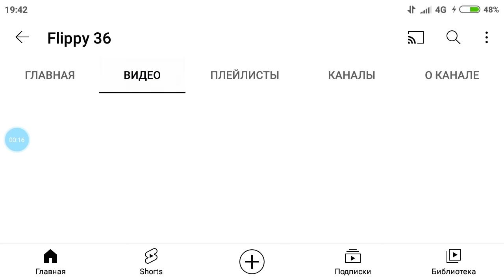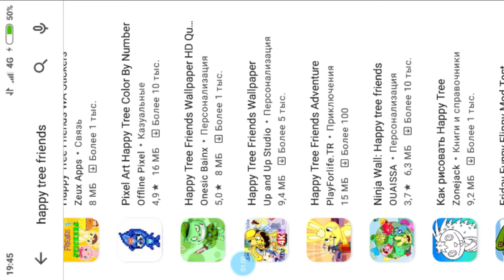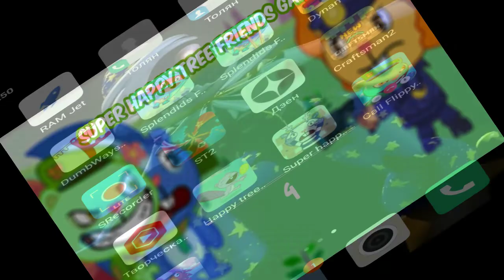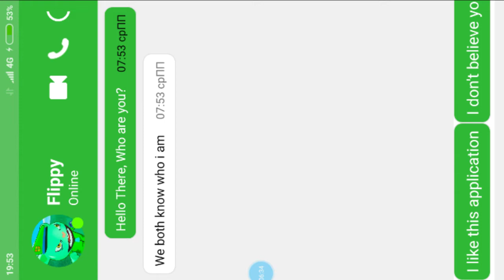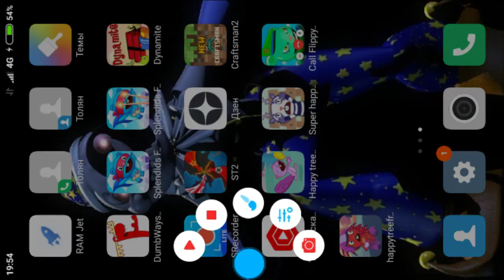Happy free friends в плей маркет что это за..........